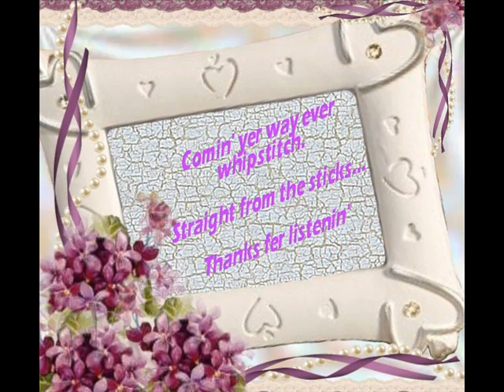They Played Our Song Rebel Yanks